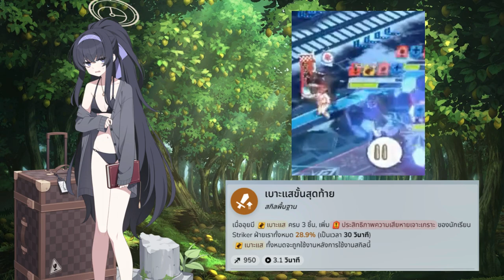[Blue Archive] เปิดหาอุยหรือฮินาตะซัมเมอร์ดีกันนะ [ทรินิตี้ซัมเมอร์]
Timestamps
0:00 เริ่ม
0:19 สรุปกดใครดี
2:20 อุยชุดว่ายน้ำ
4:04 ฮินาตะชุดว่ายน้ำ
5:10 โคฮารุว่ายน้ำ
ภาพและข้อมูลจาก TKRotund